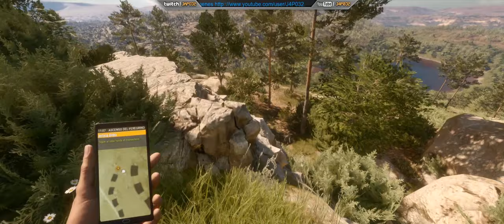[MejoresMomentos] - TheHunterᴴᴰ - El Monasterio - Final Cuatro Colinas - Gameplay Español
Cuando era pequeño y no tenía mucho dinero para echar en las máquinas recreativas, me pasaba las horas viendo a otros más mayores jugando. Comentábamos la experiencia y fantaseábamos con futuros juegos. De ahí viene mi deseo de continuar con esa "afición" al mostrar mi gameplay al público en general.  Vivo en Madrid, España, y tengo la tira de años. Asistí a los comienzos del desarrollo de videojuegos, como el que contempló las primeras películas mudas.
   He jugado con el Spectrum 48k, Amstrad CPC128, Amiga 500 y PCs varios. No me gustan las consolas, aunque el Red Dead Redemption 1 fué el primero y único juego que me terminé en PlayStation.
Mi pasión es volar virtualmente, y gracias a ello me dediqué al sector de la aviación civil simulada formando parte del equipo de Laminar Research, para hacer X-Plane 10 y 11.
   En el pasado formé parte de los equipos de desarrollo de Rebel Act (Blade The Edge of Darkness), Revistronic (Fenimore Fillmore The Westerner) y Crytek (Crysis2) como Animador, texturizador y modelador 3D.
   Hoy en día mi forma de jugar es mediante los simuladores, que es lo que suelo llevar al canal de Youtube (editados) y Twitch (en directo), aunque también tienen cabida títulos más arcade, ya que para mi, no es mejor un simulador que un arcade, y viceversa. Los dos forman parte del mundo del entretenimiento.

Si te gusta aún más subscribete, y si quieres que te notifique dale al icono de la campanita en la página principal de mi canal. También puedes subscribirte a mi Twitter.

Mi PC:
Placa Base: Asus ROG Z390F Gaming Socket 1151
Procesador: Intel i9-9900KS 5.0Ghz
Tarjeta Gráfica: Asus ROG Strix GeForce RTX 2080Ti OC Edition 11Gb
RAM: Corsair Vengeance LPX Black 32GB - 3200Mhz
Fuente Alimentación:  Zalman Acrux Series ZM1200-ARX 80 Plus 1200W
Auriculares: Sennheiser PC 373D
Teclado: Logitech G19
Ratón: Razer Mamba 16k DPI
Micrófono: Samson Meteor
Joystick: Thrustmaster Hotas Warthog
Headtracking: Trackir 5.0
VR: Oculus Rift S
Pedales: Thrustmaster TPR
Volante: Thrustmaster TS-PC Racer Ferrari Edition con Pedales G25